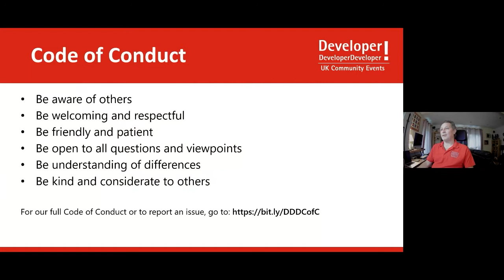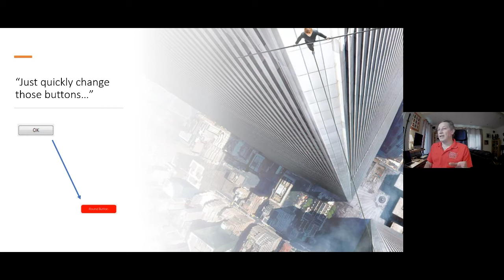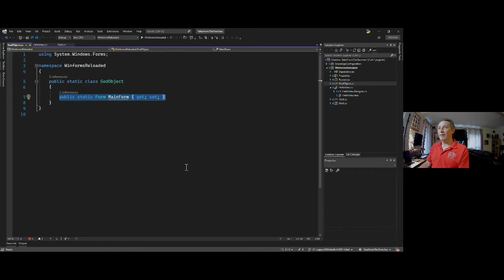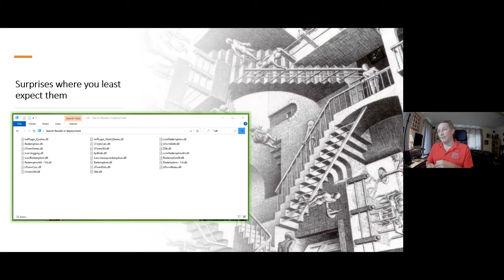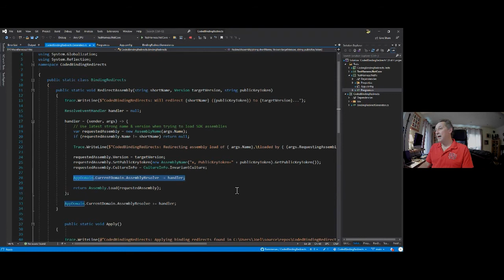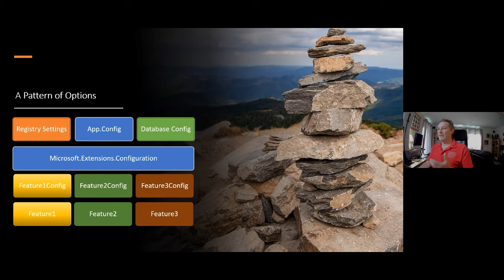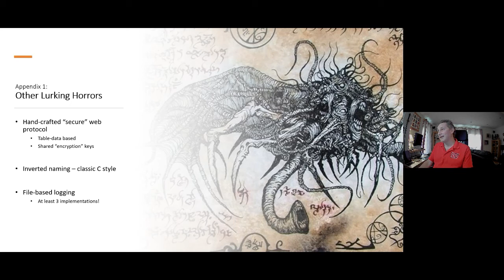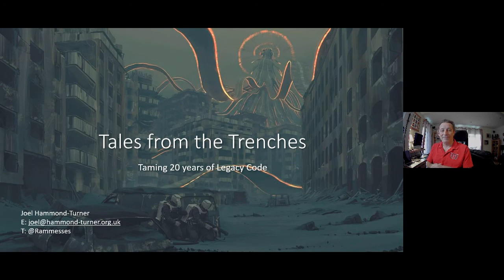T4S6 Joel Hammond-Turner - Tales from the Trenches Taming 20 years of legacy code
We’ve all been there - having to support, fix and improve a legacy code base with all its history and foibles.

In this talk I’ll dive deep into some of the horrors of a 20 year old legacy codebase. I’ll try and understand how those horrors came to be and give approaches to mitigating them and ultimately modernising the code - giving another 20 years of life to a product.